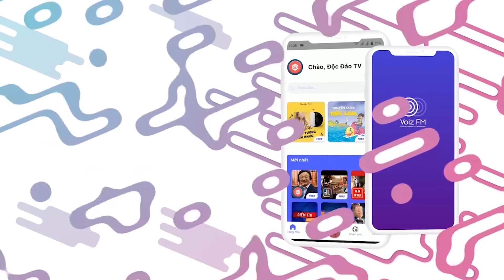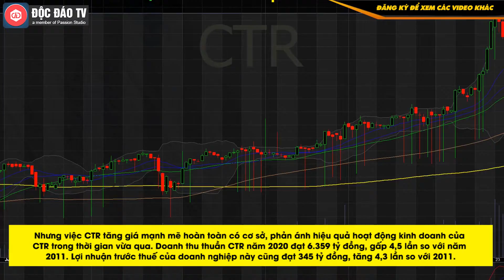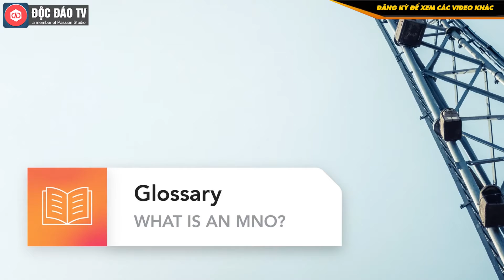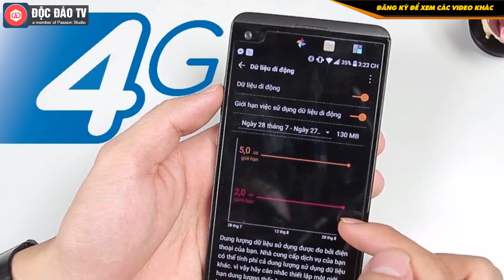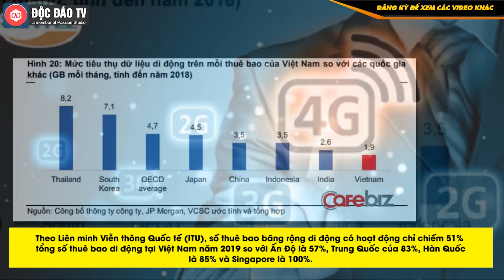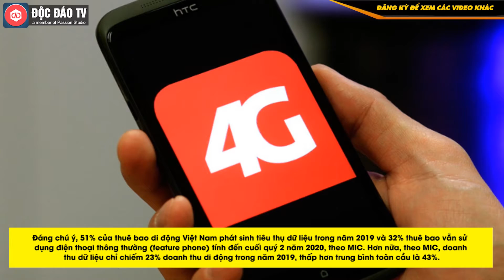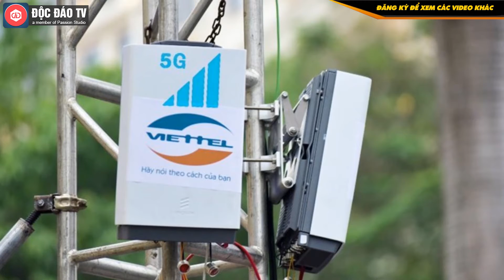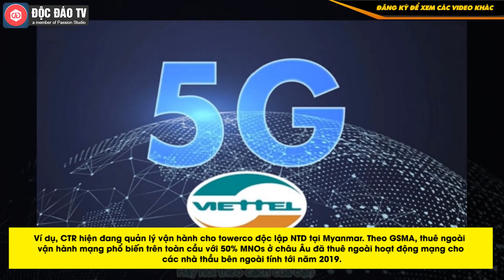Bí Ẩn Công Ty Đưa Viettel Vươn Top 1 Ngành Viễn Thông, Cung Cấp Dịch Vụ Cho Vingroup, FLC, Vinfast.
"Bỏ ra trăm triệu đồng, sau 1-2 năm thu về tiền tỷ", câu chuyện tưởng như khó tin nhưng hoàn toàn có thực và thậm chí là không quá hiếm hoi trên thị trường chứng khoán Việt Nam 2 năm qua. Một trong số đó là cổ phiếu CTR của Tổng CTCP Công trình Viettel.
00:00 Intro
00:23 Nội dung chính